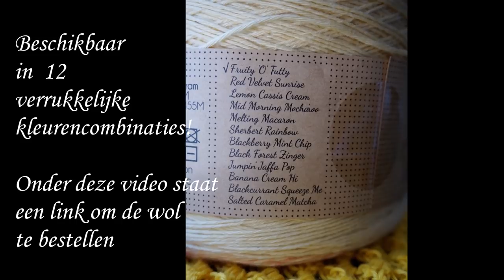omslagdoek haken crochet beginners tutorial shawl granny #1 handmade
Deze leuke omslagdoek heb ik gemaakt met 1 bol Scheepjes, je haakt heerlijk weg, met prachtige kleuren en je hoeft geen kleur te wisselen. Bestellen gaat echt heel gemakkelijk en wordt lekker thuis bezorgt, via DHL. Hieronder de link om de wol te bestellen, het zijn allemaal prachtige kleuren. Kies je eigen kleur!

Wil je liever het diagram? Dus een geschreven kooppatroon?